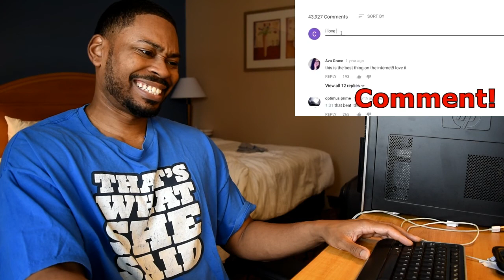Starrkeisha’s @BHM Mashup! @TheKingOfWeird REACTION